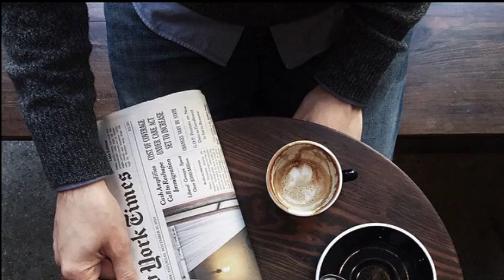Новини Світлого Радіо 28.07.2015.